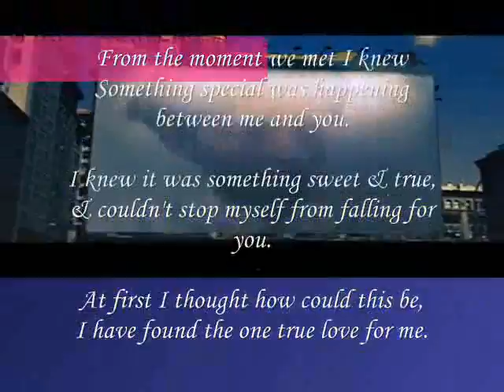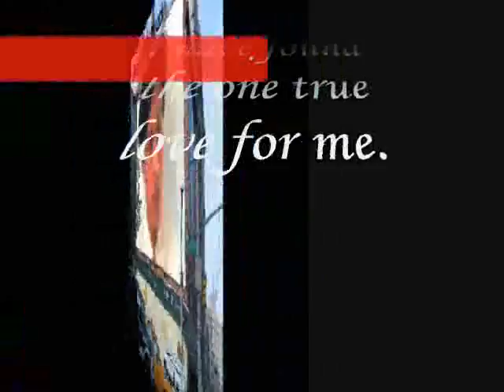Something between me and you ,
do.
do so
Money is an excellent servant, but the host
very bad.